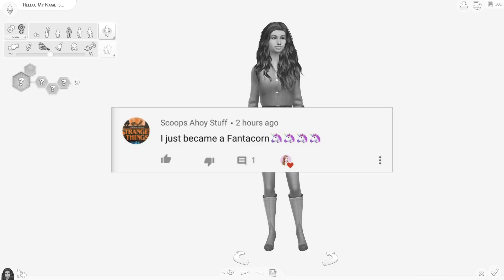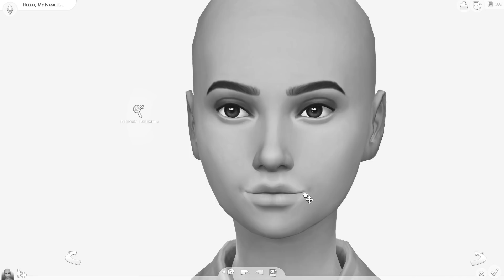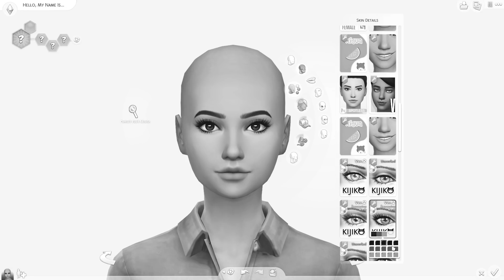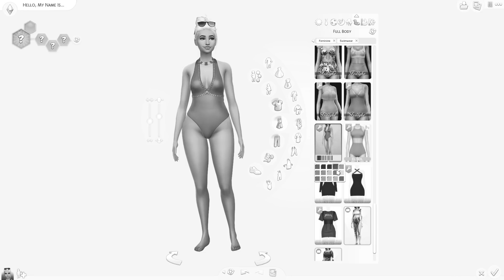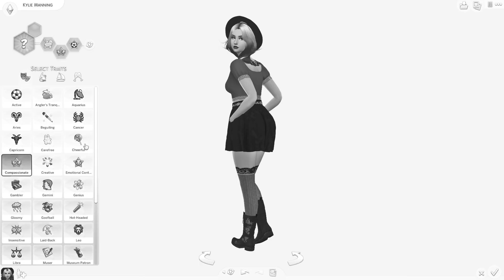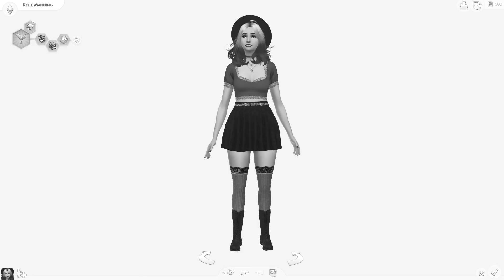BLACK AND WHITE CHALLENGE🖤🤍 // THE SIMS 4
♡Hey Fantacorns! Welcome to another Sims 4 video, today I did the black and white challenge in create a sim! How do you think I did?

♡SOCIAL MEDIA♡